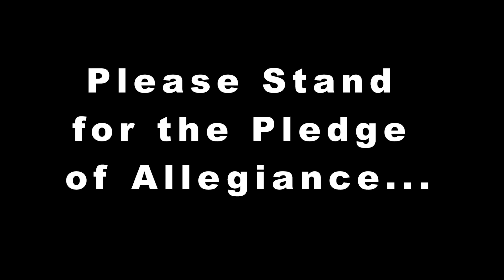Announcements for Friday, October 23, 2020